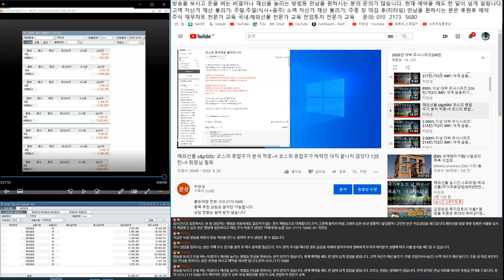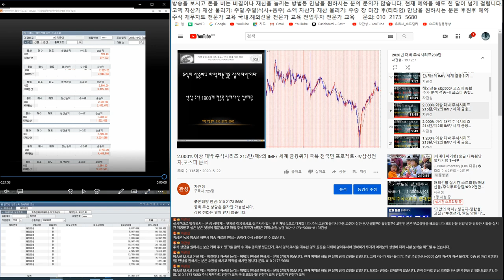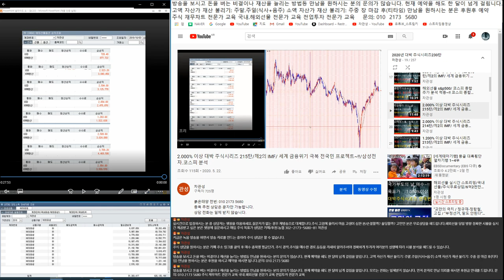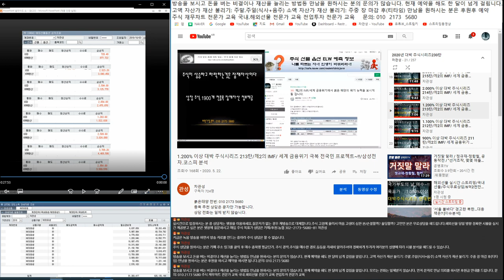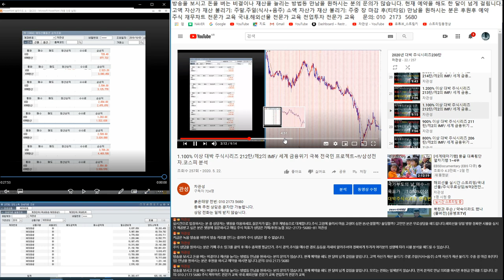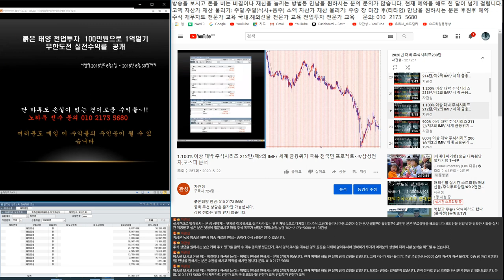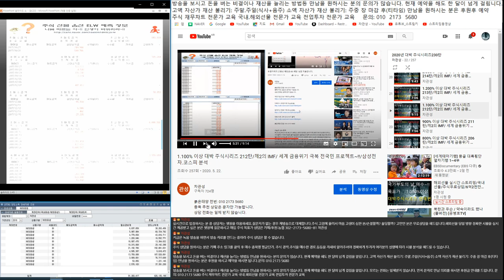최하 1.000% 이상 대박이 터지는 이유~!! 국가부도의 날 이 종목을 매수하라~!! 1차 2012년 추천 2차 2016년 추천 3차 2020년 추천 수익률 비교